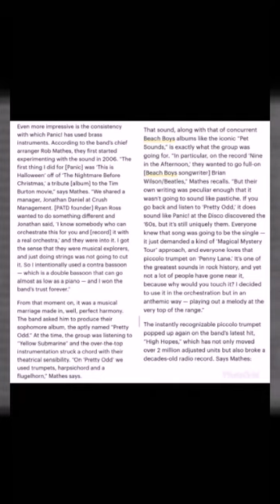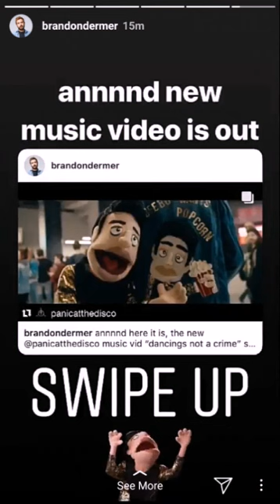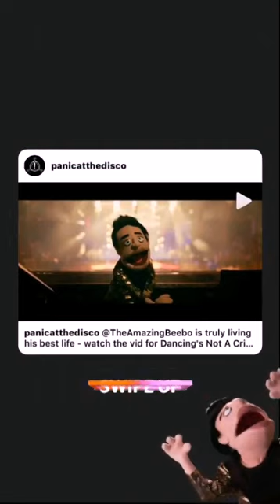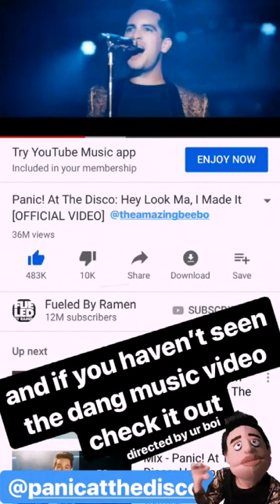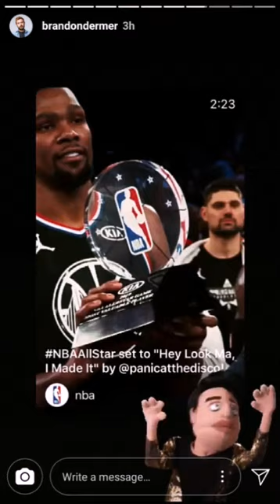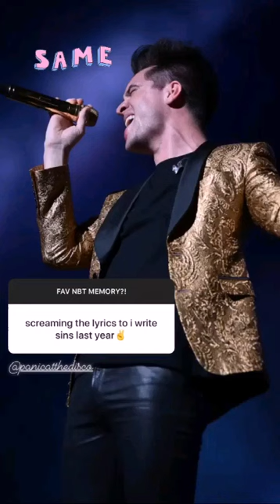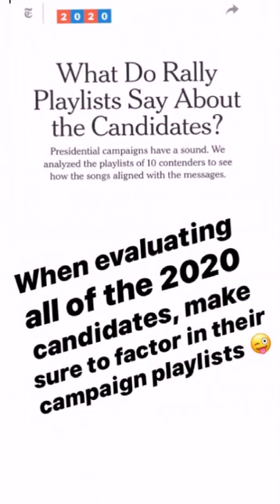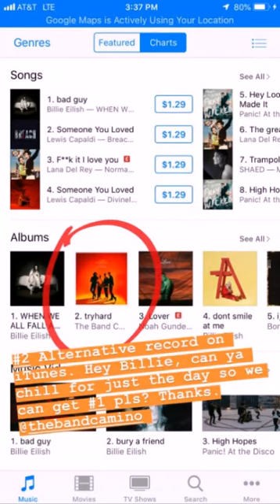Instagram Stories about Panic! at the Disco (May-August 2019)